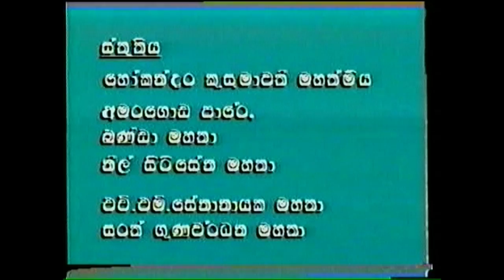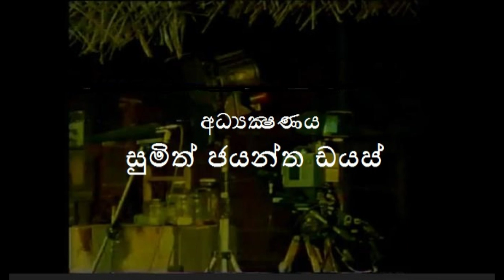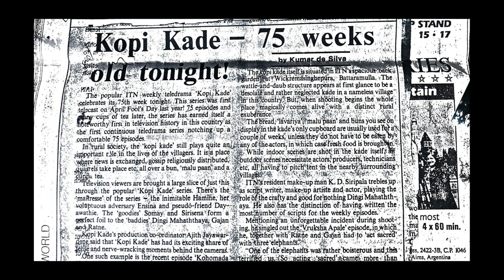Acting / ඇක්ටින් / 485 කථාංගය විකාශය වූයේ 1996/08/19 kopikade older Drama episode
මෙම කාංථාංගය නැරඹීමේදී ශබ්දය අඩු කිරීමෙන් ශ්‍රවණ තත්වය පැහැදිලි කරගත හැකියි.පසුගිය අප්ලෝර්ඩ් කිරීමෙන් පසුව ඇතිවූ  ශබ්ද  දෝෂද මෙවර නැවත සංස්කරණය කොට සකස් කළෙමි.(  fixed sound level in this  Video )නමුත් මෙම වීඩියෝවේ ද්‍රෘෂ්‍ය අවහිරතාවන් පැරණි කම නිසාම වේ.ඵයට කණගාටුවෙමි, ස්තූතියි ඔබට  ,

මේ වනවිට මෙහි මුල් පිටපත් පවා නොමැති බව කියවේ.. ඵහි කරුණාකර අපගේ අවසරයක් නොමැතිව මෙම වීඩියෝව ඔබගේ වෙනත් පෝස්ට් හෝ නිර්මාණ සඳහා හහෝ නැවත යූටියුබ් හෝ වෙනත් අන්තර්ජාල විකාශණ සඳහා යොදා නොගන්න.මෙම කොටසේ අගට රූගත කළ මල් වැසි සීතල මල් වැස්සේ මල් මදහාසය මම් දැක්කේ...!!! නම් ජෝතිපාලයන් සහ ඇන්ජලින්  ගයන ගීතයට හිමිකම් කීමට ටොරානා මූවි නම් ආයතනය ඉදිිරිපත්වී ඇත අප දන්නා අන්දමට ජෝතිපාලයන්ගේ ගීතවලට කිසිදු හිමිකමක් ඔවුනට නොමැත.නමුදු අනුන්ගේ නිර්මාණ පිටපත් කොට විකුණා බඩ වඩා ගන්නා මෙැනි කැණහිළුන් විසින් යූටියුබ් අවකාශයට ඵක් කොට ඇති අනුනගේ නිර්මාණ දුටු තැන ඒවා සෙසු යූටියුබ්  ආයතනයට දැනුම් දෙන මෙන් ඉල්ලා සිටින අතරම ඵම ගීතය ඵකී හිමිකම් ඉල්ලා සිටීම මත වෙනස් කිරීමට සිදුවිය.ඵහෙයින් මෙම නිර්මාණයේ අධ්‍යක්‍ෂක වරයා ලෙසින් ඔබගෙන් සමාව ඉල්ලමි.
The song sung by H.R .Jothipala and Angeline has been claimed by Torana Movie as far as we know. Torana Movie has no rights to it. .While still alive, the artist has not signed any rights to his songs. If so, I challenge you to submit them legally.
# සුමිත් ජයන්ත ඩයස්
කරුණාකර මෙය උපුටා කවර ආකාරයෙන් හෝ නැවත අප්ලෝඩ් කිරීම සපුරා තහනම්වේ.දකුණු ආසියාවේ දීර්ඝතම ටෙලි නාට්‍යය මාලාව ලෙසින් මෙම සෝප් ඔපෙරාව වාර්තාවක් උසුලයි.
මෙම කථාංගය රූපගත කරන ලද්දේ පිළියන්දල සෙන්මිචල් නම් හෝටලය අවටය.මෙහි විශේෂත්වය  ප්‍රියන්ත විජේකෝන් ගේ ප්‍රථම රංගන ඵළිදැක්ම නිසාය . මෙහි ආරාධිත රංගනය සිතාරා ප්‍රියදර්ශණී ප්‍රනාන්දුගෙනී . ඵමෙන්ම මෙය සනත් නන්දනගේ ප්‍රථම කෝපිකඩේ පිටපත වීමය .අද ඔහු සිරස රූපවාහිනියේ විධායක නිෂ්පාදකයෙකී.
# පිටපත සහ තිර රචනය සනත් නන්දන
අධ‍්‍යක්‍ෂණය සුමිත් ජයන්ත ඩයස්
මෙහි කැමරාකරණය නිලන්ත වනසිංහ සමග සමන් මංචනායක ගෙනි.
තාක්‍ෂණික සහය බුද්ධික ප්‍රනාන්දු වන අතරම අද ( සමන් මංචනායක / බුද්ධික ප්‍රනාන්දු  ) ඔවුන් දෙදෙනාද ජීවතුන් අතර නොමැත.අද දින ජීවත්ව නොමති මෙහි රඟපෑ නළු නිළියනටත්  ඔවුනටත් මා සසර ගමනේ කෙළවර නිවන් සුවම පතමි...
  # දකුණු ආසියාවේ දීර්ඝතම ටෙලි නාට්‍යය මාලාව ලෙසින් මෙම සෝප් ඔපෙරාව වාර්තාවක් උසුලයි.මෙම කථාංගය සොයාදුන්  # නිසල් වෙත්තසිංහ මහතාට විශේෂ ස්තූතිය...මෙමමෙම කථාංගයේ රංගනයට ඵක්වූ බොහෝ කලාකරුවන් අද ජීවතුන් අතර නොමැත.ඔවුනට මෙය උපහාරයක්ම වේවා .
රත්නෙ ළමයා - ලාල් සේනාධීර
අබිලිං -චන්ඳ්‍රසිරි කොඩිතුවක්කු
සාමෙල් අප්පු-විමල් වික්රමාරච්චි,
ලොකු හාමිනේ -දෙනවක හාමිනේ
අප්පුවා-ශ්‍රී ලාල් අබේකෝන්,
පොලී මුදලාලී මාටින් ගුණදාස
ඥාණසිරිි කළුආරච්චි
# කෝපිකඩේ ජනප්‍රියම වූ අප්පුවා , පොලී මුදලාලි ඇතුළු චරිත කිහිපයක් හඳුන්වා දෙන ලද්දේද මවිසිනී.
මෙම කථාගය  රූපගත කිරීම
ශ්‍රව්‍ය දෘෂ්‍ය පටිිගත කිරීම ,රොෂාන් පෙරේරා ,

කාර්‍යය සහාය : ලෙස්ලි කුරේ සමග ටියුරින් සිල්වා
සම්බන්ධතා සටහන් සමන් තිලකසිරි සහ නිමල් බස්නායක .
පසුතල සහාය ඥාණසිරි කළුආරච්චිද වෙනවා.
# නිෂ්පාදක වරයාවූයේ ලලිත් සමරවීරය ,

අප මෙය රූපගත කළේ ප්‍රධාන වශයෙන් ස්වාධීන රූපවාහිනියේ සහ හෝකන්දර බණඩා අයියලගේ වත්ත ලෙසින් හැඳින්වූ මනරම් භූමි භාගයේදීයී අවාසනාවකට මෙන් අද ඵහි වෙනත් නිවාස ඉදිකොට ඇත.. මෙම රූපවාහිනී පටිගත කිරීම් ඵකළ කරන ලද්දේ දැඩි අව් රශ්මිය සහ වැසි සහිත කාළගුණ මධ්‍යයේ අපහසුතා විඳ ගනිමින් දැවැන්ත කැමරා උපකරණද රැගෙන ඉතා වෙහෙසකර තත්වයක් තුළය.. තිරෙන් ඵහා ඵදා අප කළ කැපවීම ඔබට සිතාගත හැකිය .මෙම කෝපිකඩේ නාට්‍ය මාලාවෙහි කොටස් 300 අධිකව අධ්‍යක්‍ෂණය කොට ඵමෙන්ම ඵහි පිටපත් 100 අධිකව ලියා ඇති සුමිත් ජයන්ත ඩයස් ,මෙම නාට්‍ය මාළාව පිළිබඳව සිය රසවත් අත්දැකීම් ඇතුළත් ග්‍රන්ථයක් සම්පාදනය කරමිින් සිටී.අද මෙන් නවීන තාක්‍ෂණික උපකරණ නොමැති ඒ අවදියේ නිර්මාණය කරන ලද මෙම කථාංගය පිළිිබඳව ඔබගේ අදහස් ලිියන්න.
# Director Sumith Jayantha Dias,
# Kopikade Episode 485 /1996 ( was Telecast 1996/08/19 )This is a very rare episode and the older one, I am one of the former Director of Coffee shop ( Kopikade ) Soap Opera in Srilanka, Please don't re-upload without my Permission,If you like My Channel: # Like # Share Comment * SUBSCRIBE for more videos Also click on the notification Bell icon.
# KOPIKADE
SUMITH DIAS
kopikade old episodes
sumith Jayantha dias
ITN Kopikade Drama